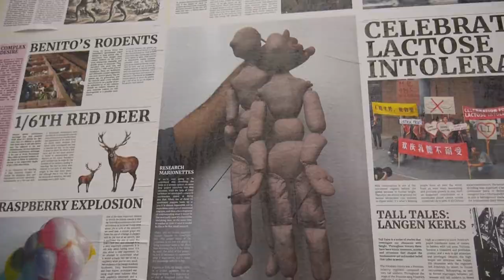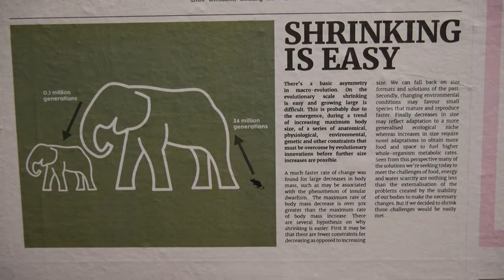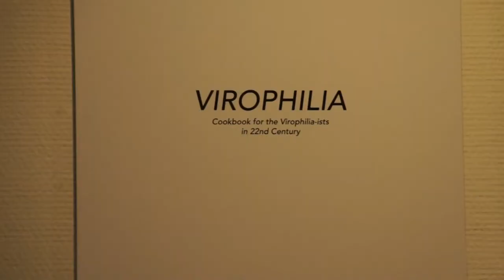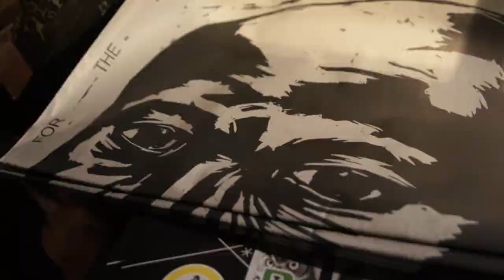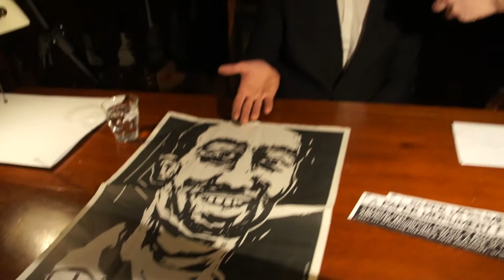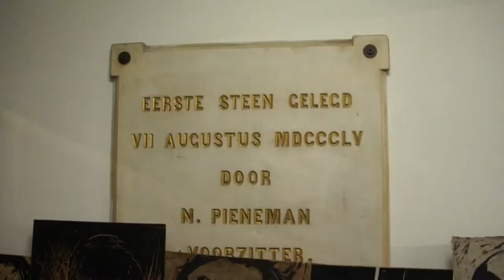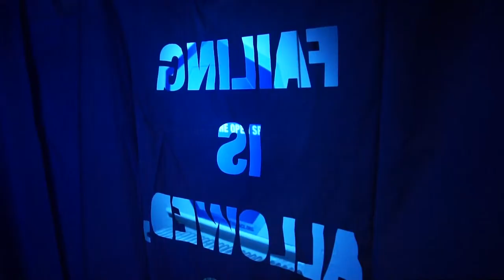Orakel | Museumnacht Manifestatie| Arti et Amicitiae 2018 | Amsterdam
ORAKEL. DE KUNSTENAAR ALS ORAKEL VAN DE HUIDIGE TIJDSGEEST
Een empirische manifestatie op het snijvlak van beeldende kunst, filosofie en wetenschap.

3 tot en met 9 november 2018
Arti et Amicitiae

DEELNEMENDE KUNSTENAARS EN PERFORMERS
Funda Gül Özcan  |  Marieke Coppens  |  Tchelet Pearl Weisstub, soundscape Haian Arshied  | Circus Engelbregt  |  Domenique Himmelsbach de Vries  |  Jessica Segall  |  Clara Saito  |  Arne Hendriks  |  Pei-Ying Lin  |  Laura Malpique  |  Dick Verdult  |  Eva Meijer  |  Thijs de Zeeuw  |

ORAKEL is een 7 dagen durende Manifestatie door het hele gebouw van Arti et Amicitiae die zinderend van start gaat tijdens de Amsterdamse Museumnacht. De 7e editie is ontstaan vanuit de urgente behoefte om onze visies op de interrelatie tussen mens, natuur en niet-menselijk dieren te herzien. Vertaald en aangereikt vanuit de beeldende kunst in combinatie met technologie, (empirische) wetenschap en hedendaagse alchemie. De orakels zijn méér dan toekomstvoorspellers: ze reageren niet alleen op de kanteling in het denken, maar verwezenlijken de maatschappelijke veranderingen zelf.

Het publiek wordt tijdens ORAKEL uitgedaagd en geactiveerd door een marathon-programma met kinetische installaties, interactieve performances en dierlijke videokunst. Het experiment staat centraal: van een futuristisch pleidooi over een maatje kleiner, tot activistisch loket voor papierlozen; van life healings met guru's tot koken met virussen. Zwem mee in wildcat reservaten met alligators en leef een maand lang als hond. Uitdagend, diepgaand en humorvol vanuit een langlopend onderzoek, speciaal voor ORAKEL uitgewerkt.

* Samenstellers Orakel: Merel Noorlander en Arjen Lancel
* Film: Maxime de Waal, Wessel Haaxman

Arti et Amicitiae
Rokin 112, 1012 LB Amsterdam